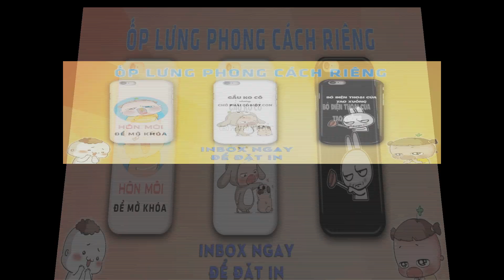♬ PHẢI KHÔNG EM? (PKE) - DRUM7 x HUY HOÀNG (OFFICIAL LYRIC VIDEO)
✘ Composer: Drum7
✘ Singer: Huy Hoàng
✘ Music Producer: Drum7
✘ Support Music: Sâm
✘ Video Audio make by HSK Team
✘ Chân thành cảm ơn các bạn: Trang Võ, Phi Long, Huyền Trang, MCO, Thu Hường, Quang Sang. Đã góp giọng giúp mình hoàn thiện bài hát.
🎁 Bạn đang phân vân không biết tặng quà gì cho người yêu, bạn bè, người thân. Đến với HOA HỒNG DẠI SHOP ngay!
🎁 Xưởng In HOA HỒNG DẠI - In Ốp Điện Thoại Theo Yêu Cầu Giá Rẻ (Ship COD Toàn Quốc. Nhận hàng mới thanh toán)
☎️ Hotline đặt in ốp: 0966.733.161 hoặc 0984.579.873 (Kết bạn Zalo hoặc Facebook qua sđt 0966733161 hoặc 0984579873 để được tư vấn cũng như gửi ảnh, mẫu điện thoại, địa chỉ để nhận ốp ý nghĩa theo yêu cầu nhé)
Cảm ơn mọi người đã ủng hộ Xưởng In Ốp HOA HỒNG DẠI - Yêu thương rất nhiều ❤️
☞ Follow HOA HỒNG DẠI MUSIC

Lyrics:

Như đã rất lâu ta chưa gặp nhau
Lời hứa mới đây, giờ đã còn đâu
Còn lại những ký ức yêu thương, còn vương trong anh.

Chỉ mới cách xa, 2 tuần mà thôi
Lặng giữ nỗi nhớ, thâm tâm nhẹ nói
Em có nghĩ đến anh một phút giây, như anh lúc này?

Và có lẽ em sẽ quên thôi, quên anh từng là thế giới
Giọt nước mắt lặng lẽ tuôn rơi, buông lơi một người

Kỷ niệm còn vương yêu thương để lại, chỉ cho anh thêm tiếc nuối
Cuộc tình như gió theo mây về trời, nhạt nhòa hạnh phúc xa xôi.
Còn lại mình anh đơn côi đứng đợi,
Đoạn đường mà ta bên nhau, chỉ như giấc mơ, vậy sao em ơi?
Người ta nói chia tay thì hết duyên rồi, phải không em, phải không em?

Trở lại đường xưa, khi ta bắt đầu
Vội vàng trao nhau, nụ hôn vụng dại
Dòng ký ức vụt qua mắt anh, còn mới đây mà

Xin yếu đuối một phút này thôi, để anh thương em chút nữa,
Cho nỗi nhớ đọng lại trong tim, một thời ta yêu.

Để từng hạt mưa đưa ta gặp lại, chỉ làm tim anh đau nhói
Lặng nhìn em tay trong tay bên ai, nụ cười hạnh phúc trên môi
Vậy là mình anh đơn phương giữ gìn,
Tình cảm mà em quên đi, chẳng cần nghĩ suy, vậy sao em ơi?

Xin gửi niềm thương, nơi cuối chân trời,
Cầu nguyện em yêu vui bên người mới, không phải là anh, em ơi.
Vậy là khi chia tay thì hết duyên rồi, phải không em, phải không em?

© Bản quyền thuộc về HOA HỒNG DẠI MUSIC